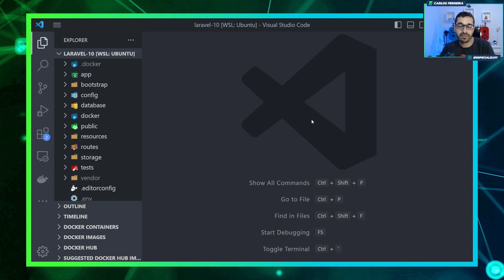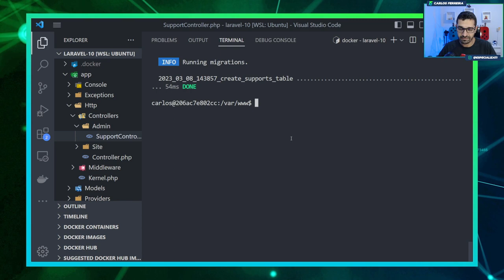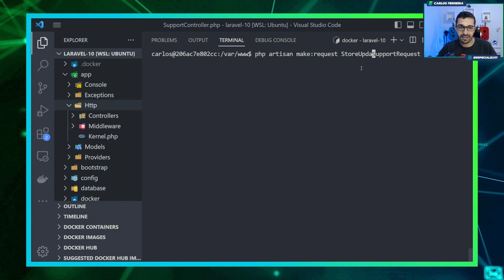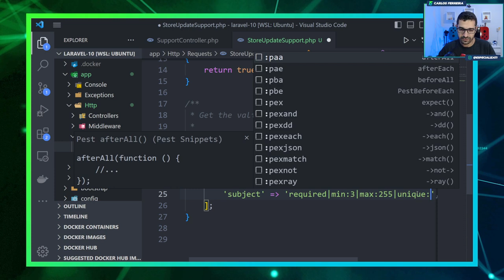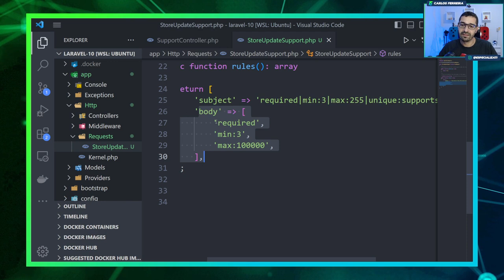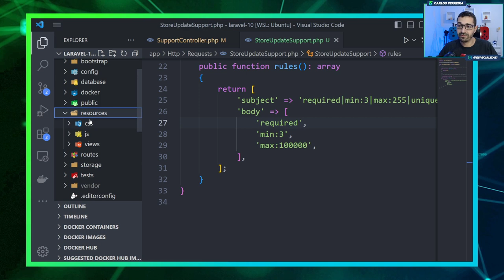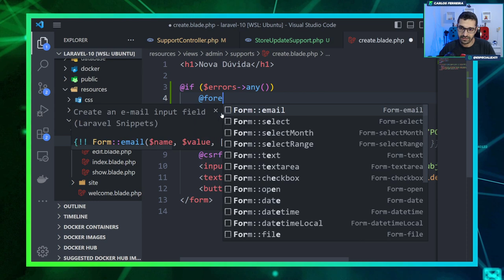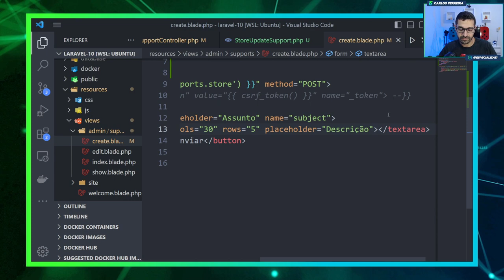Curso de Laravel 10 - #16 - Validações (do jeito certo) com Laravel 10